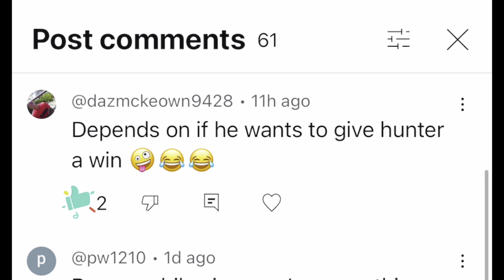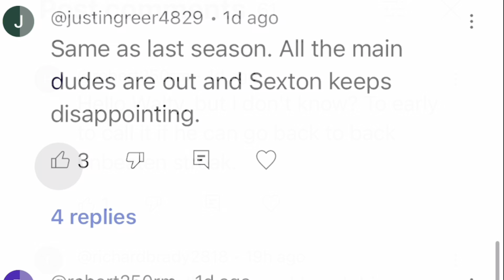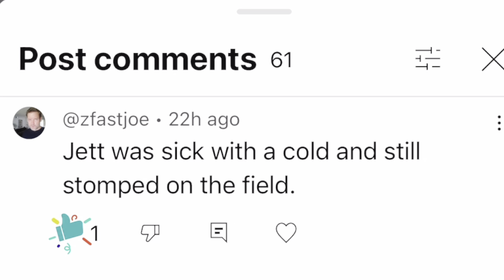Industry Hype - JETT 2.0?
Blowing the LID off of PRO MOTO!

Bench Race more over at (Walty Wanders MX) on Instagram!